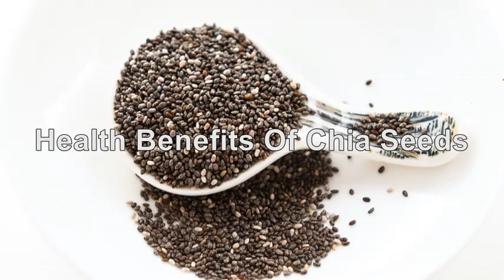Health Benefits Of Chia Seeds. Chia Seeds Uses And Benefits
Chia seeds, derived from the plant Salvia hispanica, have gained popularity in recent years due to their numerous health benefits. These tiny black or white seeds are packed with essential nutrients, making them a valuable addition to a healthy diet. Here are some of the uses and benefits of chia seeds:

1. Nutritional Powerhouse: Chia seeds are rich in nutrients while being low in calories. They are an excellent source of fiber, protein, omega-3 fatty acids, antioxidants, and various vitamins and minerals such as calcium, magnesium, and phosphorus.

2. High in Fiber: Chia seeds are an exceptional source of dietary fiber. When soaked in water or other liquids, they form a gel-like substance due to their high fiber content. This gel-like consistency can help promote a feeling of fullness, aiding in weight management and reducing overeating.

3. Omega-3 Fatty Acids: Chia seeds are one of the best plant-based sources of omega-3 fatty acids, particularly alpha-linolenic acid (ALA). Omega-3 fatty acids are essential for brain health, reducing inflammation, and supporting heart health.

4. Antioxidant Benefits: Chia seeds contain antioxidants that help protect the body against free radicals, which are harmful molecules that can damage cells and contribute to chronic diseases like cancer and aging.

5. Blood Sugar Regulation: Chia seeds have a low glycemic index, which means they don't cause a rapid increase in blood sugar levels. The high fiber and protein content in chia seeds can also help stabilize blood sugar levels, making them beneficial for individuals with diabetes or those looking to manage their blood sugar.

6. Digestive Health: The high fiber content in chia seeds supports a healthy digestive system by promoting regular bowel movements, preventing constipation, and supporting the growth of beneficial gut bacteria.

7. Bone Health: Chia seeds are a good source of calcium, magnesium, and phosphorus, essential minerals for maintaining strong bones and teeth.

8. Versatile and Easy to Incorporate: Chia seeds have a mild, nutty flavor, making them versatile and easy to incorporate into various dishes. They can be added to smoothies, yogurt, oatmeal, salads, baked goods, and used as an egg substitute in recipes.

It's important to note that while chia seeds offer numerous health benefits, they should be consumed in moderation as part of a balanced diet. Due to their high fiber content, it's advisable to gradually introduce chia seeds into your diet to prevent digestive discomfort. Additionally, if you have any specific health conditions or concerns, it's always a good idea to consult with a healthcare professional before making significant changes to your diet.

Chia Seeds
-Highly Nourishing (Contain - Fiber/Roughage, Omega-3 Fatty Acids/Polyunsaturated Fatty Acid, Protein, Various Micronutrients).
-High In Antioxidants/Inhibitor.
-High In Fiber And Protein/Macromolecule (For Weight Loss).
-May Reduce Heart Disease Risk (Contain Fiber, Alpha-Linolenic Acid/Omega-3 Fatty Acid)
-High In Calcium, Phosphorus, Magnesium, And Alpha-Linolenic Acid/Omega-3 Fatty Acid (For Bone Mineral Density).

***Note: Content being used in this video/channel ( @freethings ) is FREE OF COPYRIGHT VIOLATIONS, OF ANY SORT (as is PUBLICLY/FREELY AVAILABLE for the  @YouTube  community to reuse and edit), and in accordance with  @YouTube  ( @Google ) policies and guidelines.

The purpose of this channel ( @freethings ) is to inform and entertain people through videos of/from different industries and segments, delivered through a single-platform ( @freethings ). However, please feel free to report violations of any sort, if being overlooked in any manner (by/from the administrator of this very channel) - to the  @YouTube  community, and let's altogether make this a safer place for everyone and all. Thanks.